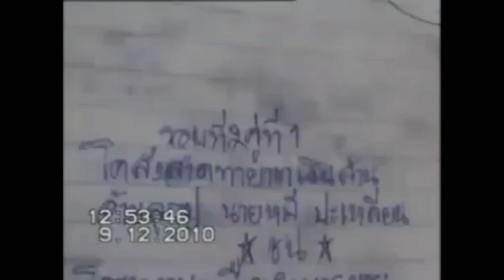ลังสาดทายาทเงินล้าน vs ลังสาดเหนือคำบรรยาย